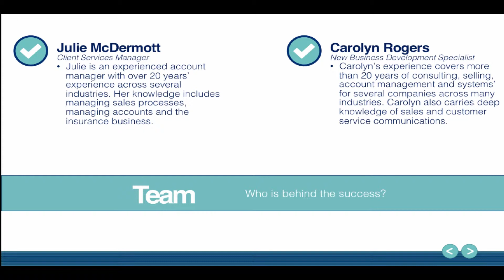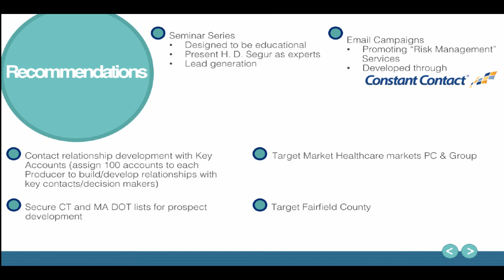What does Integrated Sales Partners exactly do for H D Segur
An overview of how H D Segur benefits from Integrated Sales Partners' services and experience. Includes specific results obtained by this specialized sales consultancy.